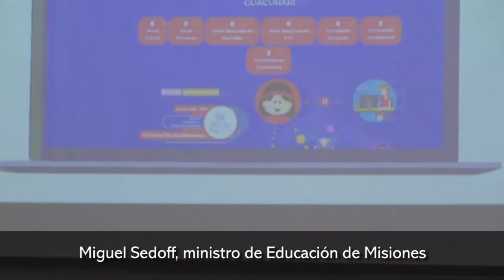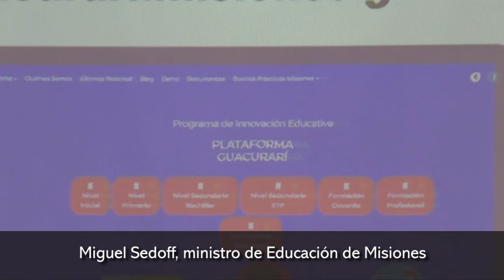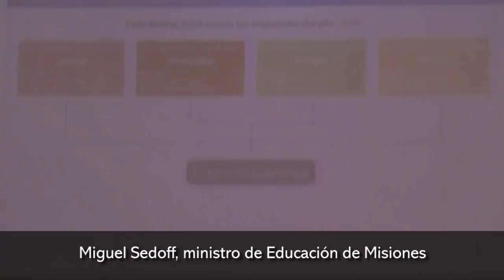Miguel Sedoff Esta emergencia es una oportunidad para trabajar en contenidos virtuales